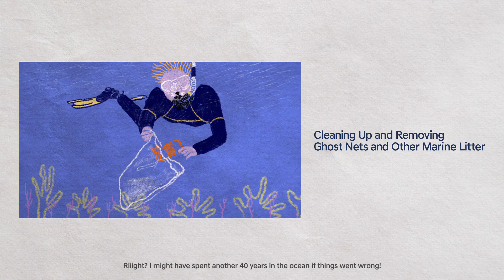El viaje del PET | 'Continue' para cuidar el planeta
'Continue' representa el compromiso con el futuro sostenible que persigue Hyundai Motor Company.
Es un esfuerzo para permitir que el planeta y los humanos coexistan en armonía.
Es un esfuerzo por hacer que el tiempo sea más valioso a través de la libertad en la movilidad.
Una realización de la esperanza de las generaciones futuras que sueñan con el mañana.
Necesitamos continuar, conectarnos y estar conectados.